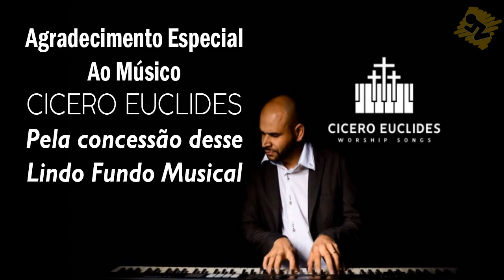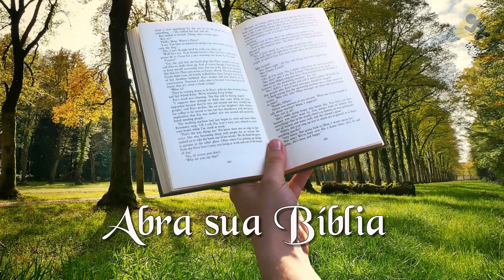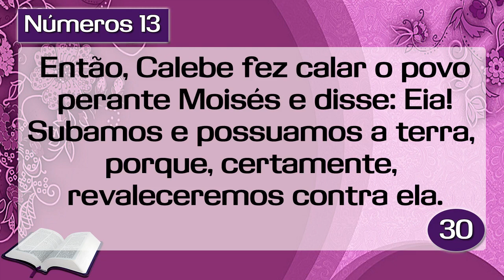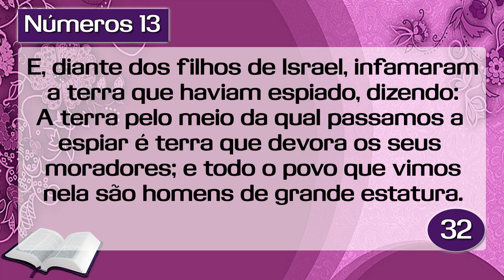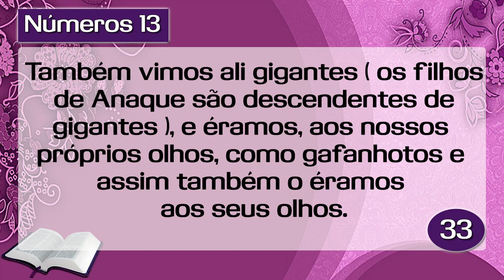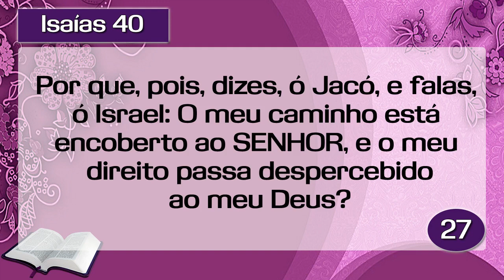Culto curto Domingo dia 07 de Abril 2019 Vitória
Apoie a Palavra de Hoje